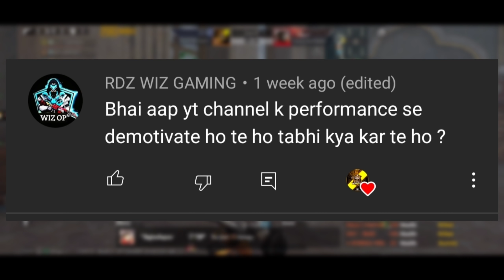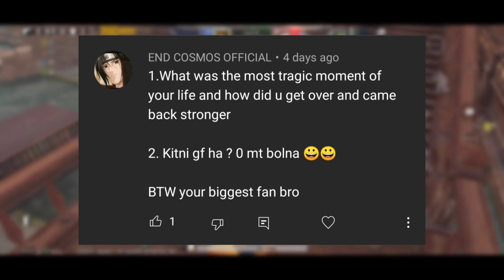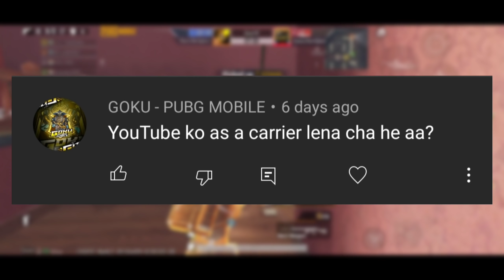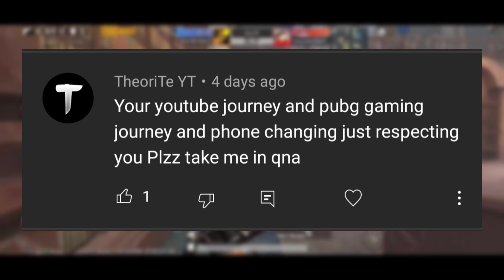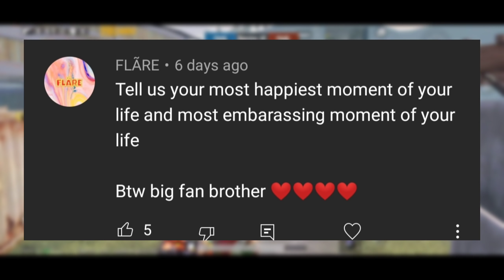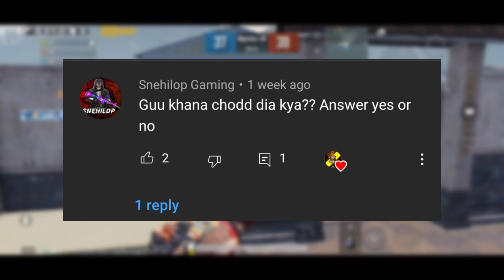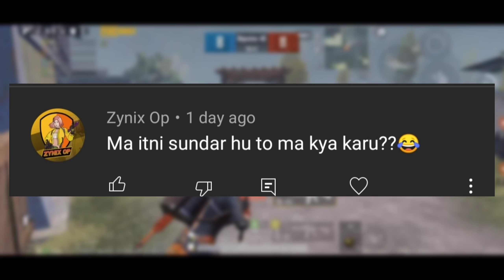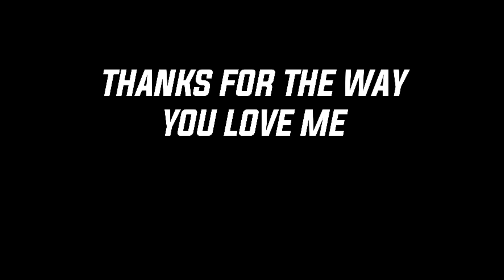MY FIRST QNA 20K SPECIAL | MY PERSONAL THINGS✨ | TITAN KRATOS GAMING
SAMSUNG A3,A5,A6,A7,J2,J5,J7,S5,S6,S7,59,A10,A20,A30,A50,A70

(SAMSUNG GALAXY NOTE 10 PLUS 12/256 GB, SAMSUNG GALAXY NOTE 8 6/64GB, REALME XT 8/128 GB)

TO WIN THIS, COMMENT DOWN YOUR REASON WHY YOU WANT THESE DEVICES? IN A GIVEAWAY VIDEO, AND HELP ME TO REACH 40K.. I WANT THAT THESE DEVICES HELPS A NEEDY AND DESERVING PERSON..

ACHIEVEMENTS:-

SEASON 12 CONQUEROR SOLO TPP ASIA, RANK #83

PMCO FALL SPLITS:- 110 (IT'S STILL AN ACHIEVEMENT CUZ WE HAVE DONE IT ON MID END ANDROID)

FOR BUSINESSES AND IF YOU WANT TO PAID PROMOTE YOUR VIDEO:-

MY KR CHARACTER ID:- 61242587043

MY GLOBAL CHARACTER ID:- 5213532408

RECORDING AND EXPORTING RESOLUTIONS:-

RECORDING:- 1080p 16mbps

EXPORTING:- 1440p Full Bitrate

MY STUFFS:-

DEVICE:- REALME XT 8/128
CONTROLS:- FOUR FINGER CLAW + GYROSCOPE (ALWAYS ON)

HEADSETS:-

1)COSMIC BYTE H11 (HEADPHONES)
2)REALME BUDS 2 (EARPHONES)

EDITING SOFTWARES:-

KINEMASTER (PAID VERSION)
PIXELLAB
PSCC